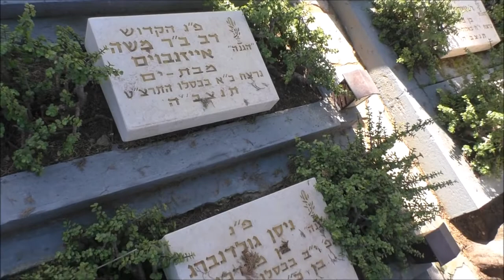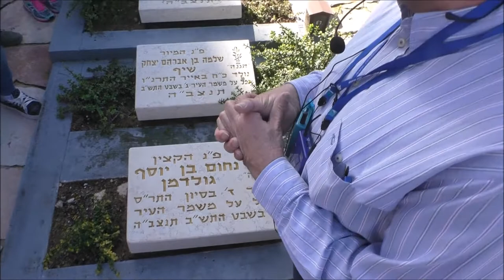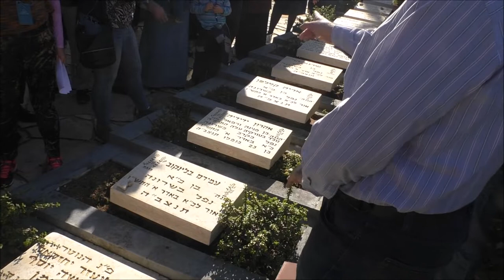19001'עמיתים לטיולים' -כ"ז טבת תשע"ט סיור בנחלת יצחק -חלק א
19001'עמיתים לטיולים' -כ"ז טבת תשע"ט סיור בנחלת יצחק  הפנתיאון של המחתרות  -חלק א . - לוחמי ההגנה.  הדרכה- אבי דסקל  הפקה לשם שמים